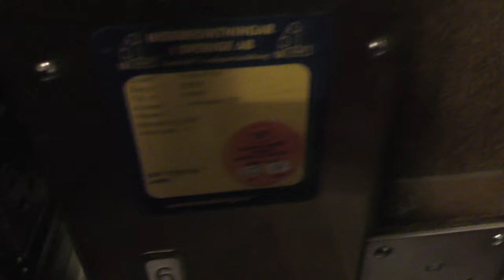St Eriks Hiss Hydraulic Elevator @ Stockholm Classic Hotel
ELEVATOR INFORMATION!

Manufacturer/Tillverkare: Sankt Eriks Hiss AB
Serial Number/Tillverkningsnummer: A0454
Capacity/Maxvikt: 630Kg - 8 Persons
Floors/Antal våningar: 7 = E 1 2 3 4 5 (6)

Location/Adress: Stockholm Classic Hotel | Lundagatan 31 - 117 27 Stockholm (Södermalm) SWEDEN!